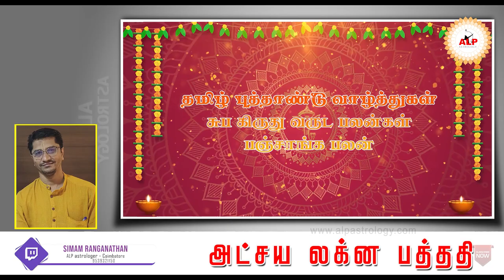சுப கிருது வருட பலன்கள் பஞ்சாங்க பலன் alpastrology alpnewmethod ALPAIR ALP_office_99525-71278